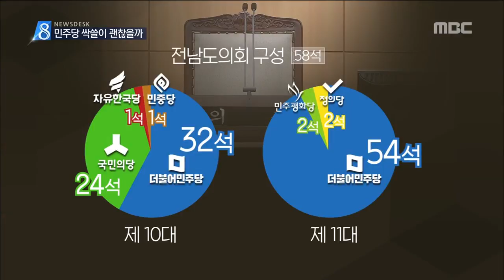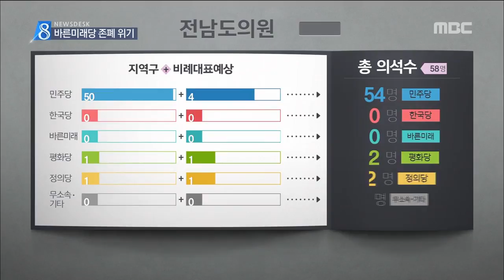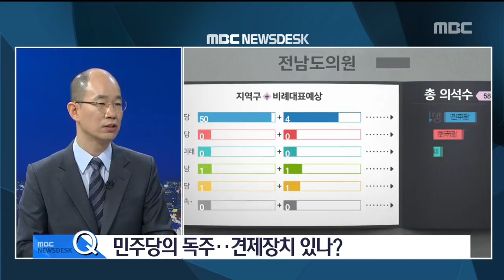[뉴스데스크]뉴스데스크 다시보기 2018.06.14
6.13 지방선거에서
단체장은 물론 의회마져 민주당 일색이 되면서
견제와 균형이 제대로 될 지

2년 전 총선 때 분 녹색 바람은
이번 지방선거에선 자취를 감췄고
바른 미래당은 존폐를 걱정하게 됐습니다.

진보 정당은 나름 성과를 거뒀습니다,.

지방선거 당선인들이
국립 5.18 민주묘지를 참배하며
민선 7기 성공을 다짐했습니다.

3선에 성공한 장휘국 광주시 교육감이
선거 후유증 치료 등
풀어야 할 숙제가 만만치 않습니다.